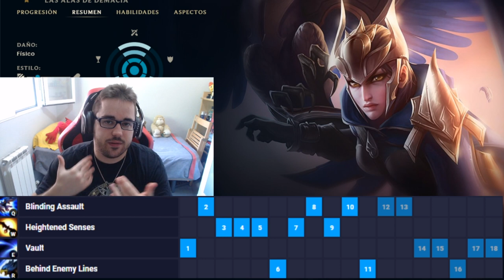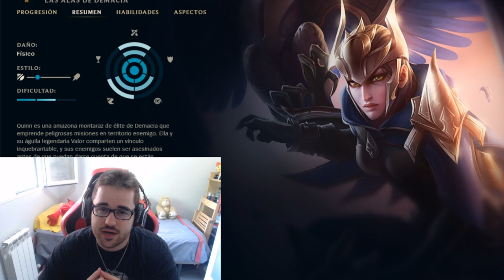GUÍA QUINN S10 TOP | (CÓMO JUGAR CON QUINN - COMBOS) | RUNAS, OBJETOS, HABILIDADES, TIPS, COUNTERS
Guía COMPLETA y DEFINITIVA Quinn S10 | Hazte MAIN y OTP Quinn | Cómo jugar con Quinn S10 Top | Guía Temporada S10 | Guía Combos Quinn S10 (Mejores Runas, Build, Counters y Consejos) | Trucos y Tips Quinn | Quinn Challenguer S10 | Quinn Top S10 | Quinn Ataque Intensificado y Irrupción de Fase | How To Play Quinn S10 | Quinn Adc S10 Gameplay | Quinn Top Temporada 10 | Quinn Top Season 10 en Español | Quinn Temporada 10 (Quinn Season 10). Quinn 2020. Quinn Parche 10.14 (Quinn Patch  10.14) Con sus Runas (Runes), Objetos (Build/Items), Hechizos de Invocador (Summoners) Destello y Prender o Limpiar (Flash and Ignite or Cleanse). Espero que os guste y ya haré algún "Quinn Montaje" (Best Quinn Plays) ;)

00:00 Comienzo
00:48 Habilidades
14:12 Combos
19:23 Maximizar Habilidades
20:19 Runas
24:53 Objetos
34:00 Summoners
35:20 Counters

🏆  PARA CONSEGUIR UN REGALO (SIRVE PARA EUW/LAS/LAN) TIENES QUE :
3. LE DAS A "SEGUIR".
5. TE CREAS UNA CUENTA EN AMAZON PRIME Y SIGUES LOS PASOS.